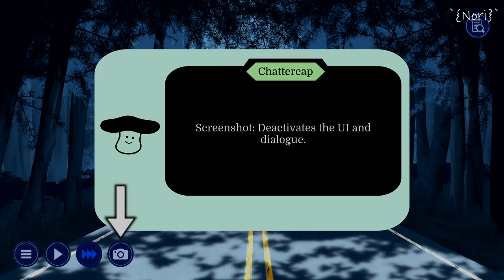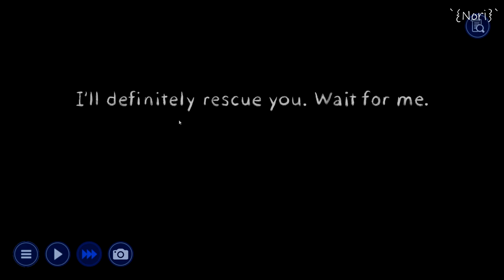I'M Sorry For Being Cruel Karamu GAME !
／›　　フ
　　　 　　| 　¬　 ^ l
　 　　 　／` ミ＿xノ
　　　 /　 ヽ　　 ﾉ
　| (￣ヽ＿_ヽ_)__)
　＼二つ

*My Social ♥

"For me, a world with only you is enough."
Two weeks ago, Nelli sent her long-term boyfriend, Raku, the following text: "I'm breaking up with you." She has been successfully avoiding him ever since...until her bike chain breaks. He helps her, but now she's trapped in a forest with only her broken bike, a cellphone with no reception, and her slightly creepy ex-boyfriend for company. He wants to talk, and one thing is clear: he really doesn't want to break up. (He probably won't take no for an answer.)

keep going 🙂

*Warnings
While this game primarily focuses on the relationship, it contains significant horror elements. This game is NOT meant to depict healthy relationship dynamics, and there are elements of dubious consent (NOT sexual, this game has no sexual content).

Karamu contains violence and other sensitive content.  There are no extremely graphic depictions of violence, but there are some minor graphical depictions of gore and numerous textual descriptions.